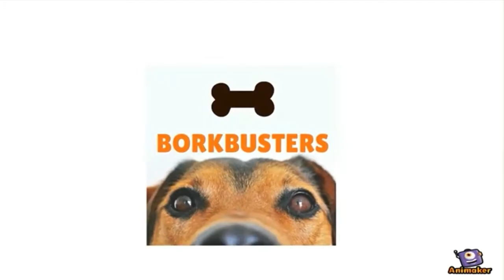AIRkour | PART 1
A game of Parkour!